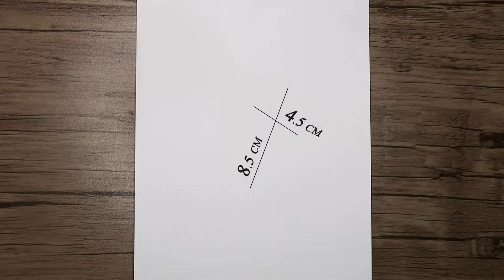How to Draw a Girl Step by Step | Girl with Sunglasses and Cap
In this video, I show you how to draw a girl with sunglasses and a cap step by step. I hope you enjoy watching girl drawing with a pencil